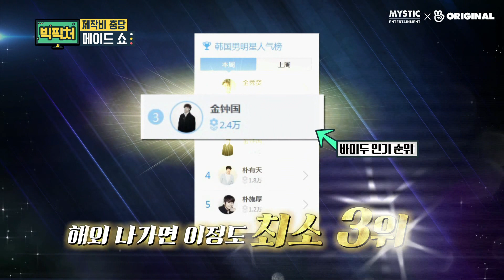[빅픽처 S1 EP08] 제작비 사수 작전 CEO와 첫 직거래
🎉새 시즌 빅픽처 in 베트남 시작🎉
🎉New seasons of Big Picture on V LIVE🎉

'우리가 누구입니까'
희대의 명카피를 남긴 그 업체!
광고'주님'을 만나다